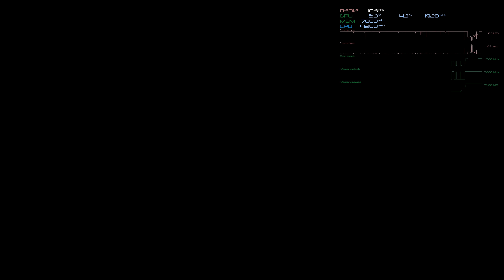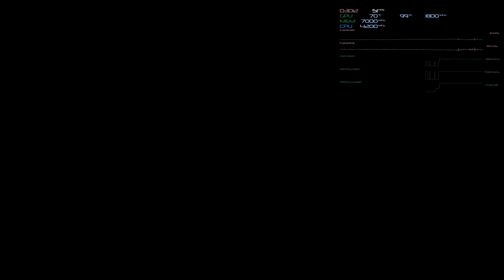Shadow of the Tomb Raider Benchmark 4K UHD - GeForce RTX 2080 Ti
This is part of a performance review on Guru3D.com.